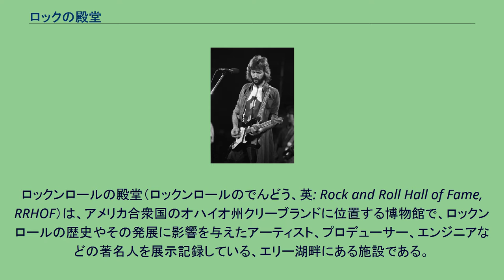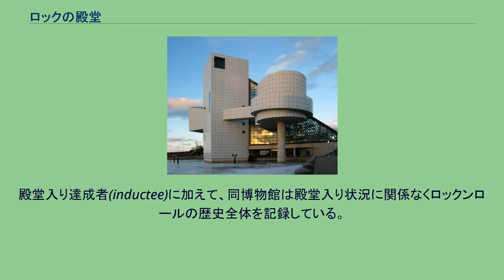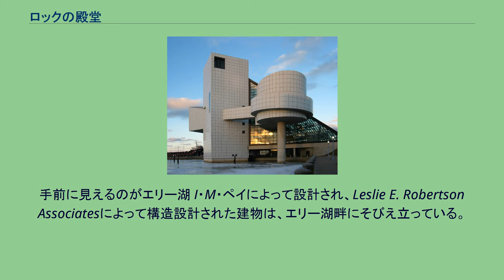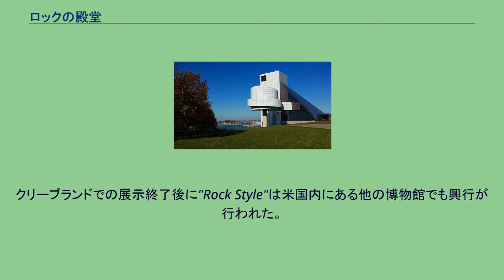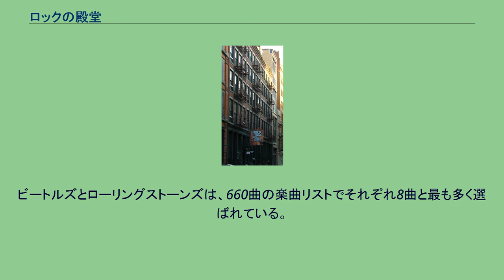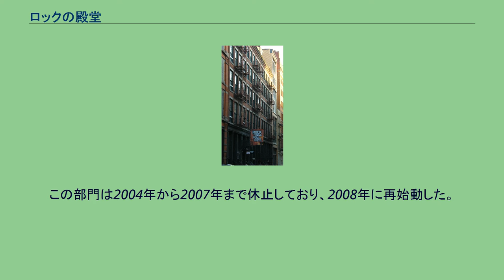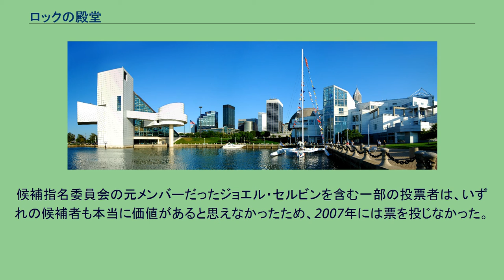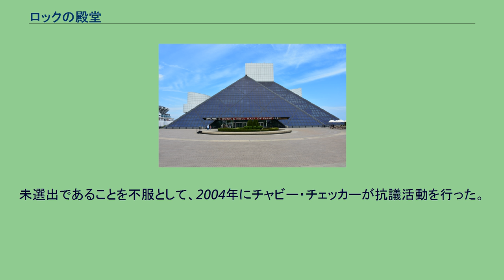ロックの殿堂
イオ・ミン・ペイ
ロックンロールの殿堂（ロックンロールのでんどう、英: Rock and Roll Hall of Fame, RRHOF）は、アメリカ合衆国のオハイオ州クリーブランドに位置する博物館で、ロックンロールの歴史やその発展に影響を与えたアーティスト、プロデューサー、エンジニアなどの著名人を展示記録している、エリー湖畔にある施設である。
運営を行うロックンロールの殿堂財団は、アトランティック・レコードの創始者で当時会長だったアーメット・アーティガンによって1983年4月20日に創設された。
クリーブランド市は1986年にこの殿堂の恒久本拠地として選ばれた。
建築家I・M・ペイが現在の博物館を設計し、1995年9月1日に開館した。
以前、日本では「ロックの殿堂」がハリウッドにあるロック・ウォークを指していたことがあり、両者の混同を避けるため、本項ではクリーブランドにある施設を「ロックンロールの殿堂」と忠実に表記する。
ロックンロールの殿堂財団は1983年にアーメット・アーティガンによって創設され、彼は『ローリング・ストーン』編集者兼発行人のヤン・S・ウェナーと数名のレコード業界幹部（セイモア・スタイン、ボブ・クラスノウ、ノリーン・ウッズ）および弁護士数名からなるチームを編成した。
1986年にこの財団がアーティストの殿堂入りに着手するが、その殿堂にはまだ拠点が無かった。
調査委員会は、フィラデルフィア、メンフィス、デトロイト、シンシナティ、ニューヨーク、およびクリーブランドを含む幾つかの都市を検討した。
クリーブランドは同博物館の誘致活動を展開して、市民団体のリーダー達が建設基金として公金6500万ドルを約束したり、地元局DJのアラン・フリードが「ロックンロール」を造語してこの新ジャンルを大幅に推進させたことを挙げたり、クリーブランドが最初の大きなロックコンサート (Moondog Coronation Ball) の場所になったことを引き合いに出したりもした。
なお、フリードは1986年に殿堂入りした最初の殿堂メンバーである。
さらにクリーブランドは、最初の米国ツアーをこの都市で始めたデヴィッド・ボウイや、1970年代と1980年代にアメリカで幾つかの主要曲を大ヒットさせる上で重要な役割を果たしたラジオ局WMMSを引き合いに出した。
クリーブランドの財界首脳やメディア企業がオハイオ州住民60万人による署名の支持を掲げる嘆願書をまとめ上げ、1986年に『USA Today』誌でどこに殿堂を設置すべきかを尋ねた集計では、クリーブランドが1位になった。
1986年5月5日、殿堂財団はロックンロールの殿堂博物館の恒久的な本拠地としてクリーブランドを選んだ。
なお、クリーブランドは市が最高の融資提案を出したために運営場所として選択された可能性がある。
現地プレーン・ディーラー紙の音楽評論家マイケル・ノーマンは「それは6500万ドルだった。[中略]クリーブランドはこの地にそれを望んでお金を出した」と述べている。
殿堂博物館の建設場所に関する初期の議論で、財団理事会はクリーブランドの繁華街でカヤホガ川沿岸を想定していた。
最終的に選ばれた場所は、エリー湖を臨む東9番通り(East Ninth Street)沿い、クリーブランド・スタジアムの東となった。
資金調達にズレが生じた計画段階のある時、当時の空きビル(May Company Building)にロックンロールの殿堂を置く提案もあったが、最終的に建築家I・M・ペイに新しい建物の設計を依頼することに決まった。
最初のCEOであるラリー・R・トンプソン博士がこの設計でI・M・ペイを手助けした。
ペイが、ガラスのピラミッドとそこから突き出た塔のアイデアを思い付いた。
博物館の塔はもともと高さ200フィート(61m)になる予定であったが、バークレイク・フロント空港に近いため高さを49mに下げなければならなくなった。
建物の基礎は約14,000m2である。
1993年6月7日に行われた起工式には、ピート・タウンゼンド、チャック・ベリー、ビリー・ジョエル、サム・フィリップス、ルース・ブラウン、サム・ムーア、カール・ガードナー、デイブ・ピアナーらが姿を見せた。
博物館は1995年9月1日に竣工し、テープカットは1万人以上の観衆の前でオノ・ヨーコやリトル・リチャードらによって行わ...